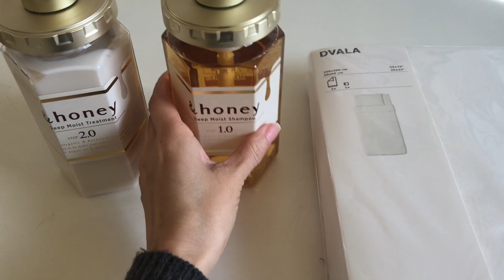IKEAで購入した布団カバーと枕カバー / 大好きないなばの缶詰のタイカレー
御覧いただきどうもありがとうございます😊

ずっと具合が悪くてベッドで寝ていたので、シーツなどを交換して洗濯しました。

IKEAで買ったカバーはシンプルで安くてオススメですが、ズレ防止のひもがついていないのと、ファスナーではなくてボタンです。しかもボタンは足もとの方についているのでちょっと交換するとき大変かも。

いろいろ食べたくてお料理がしたくてエプロンをつけたものの疲れていたので結局缶詰のタイカレーを食べました。

ぱりぱり大根はまだつかってなかったけど待ちきれなくて食べました(^^)